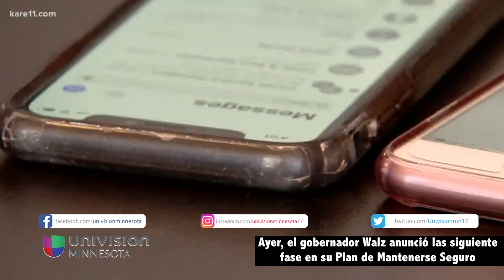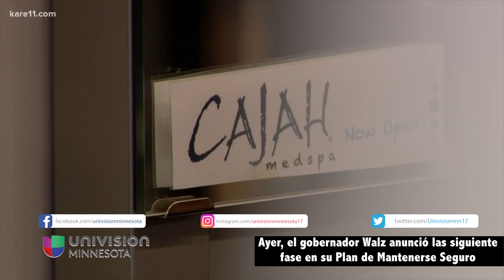Ayer, el gobernador Walz anunció las siguiente fase en su Plan de Mantenerse Seguro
Ayer, el gobernador Walz anunció las siguiente
fase en su Plan de Mantenerse Seguro